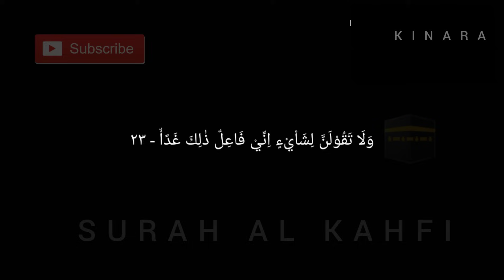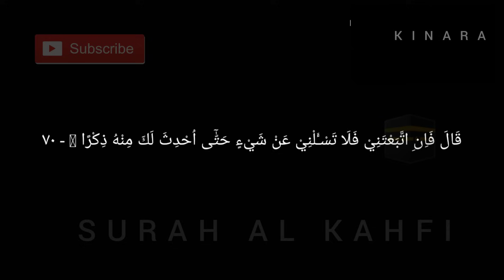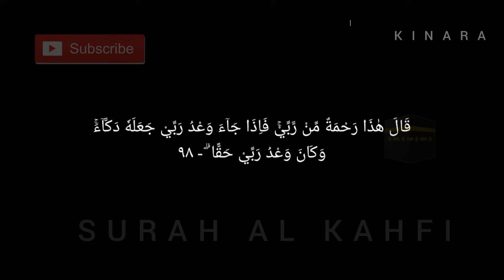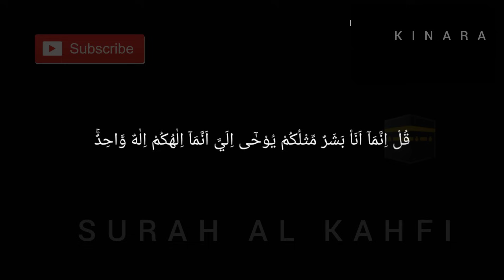New Surat Al Kahfi Full Terbaru | Qoriah Merdu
Al-Qur'an